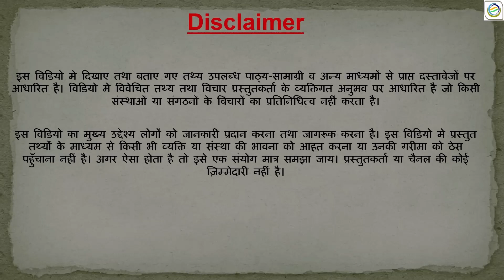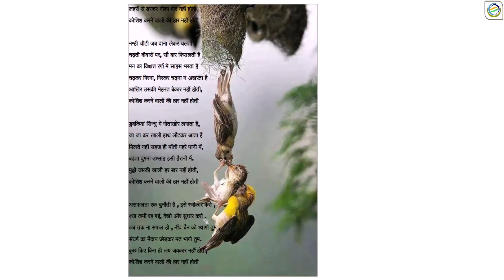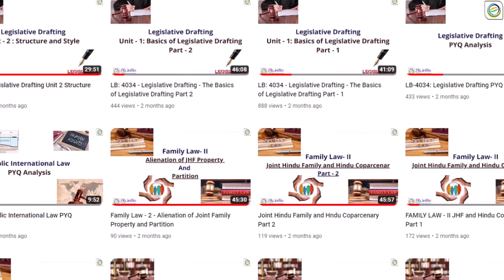Jurisprudence | Lecture-11 | Sources of Law | Legislation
Previous Videos: -